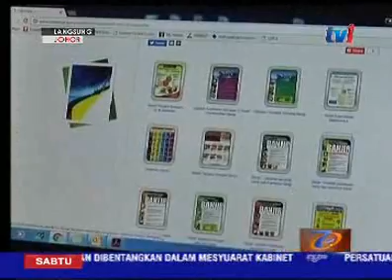LANGSUNG DARI JOHOR 5PM [1 OKT 2016]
Selepas di Kedah, kita lihat pula persiapan menghadapi musim tengkujuh dan banjir di Johor yang dijangka berlaku penghujung tahun ini.

Bersama rakan penyampai Muhd Afiq